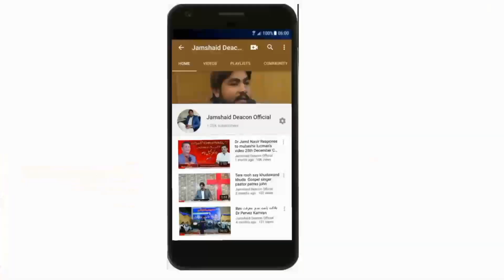MorningDevotion خدا کی حضوری زندگیاں بدلتی ہے by Pastor Sohail John